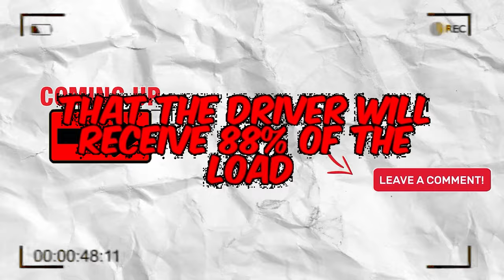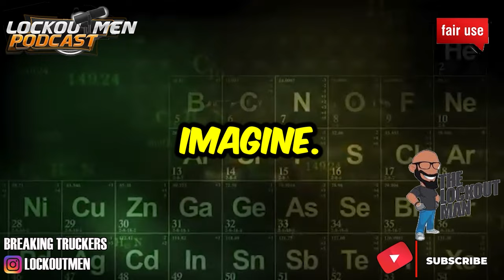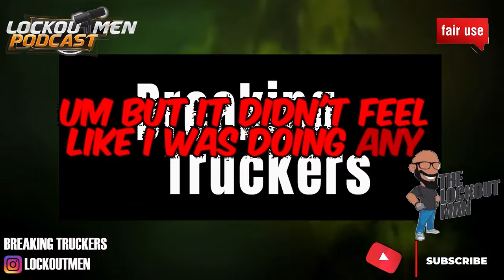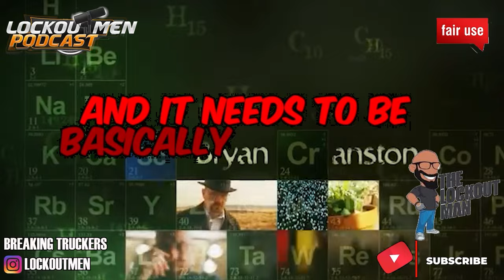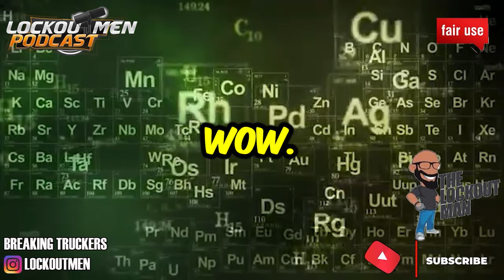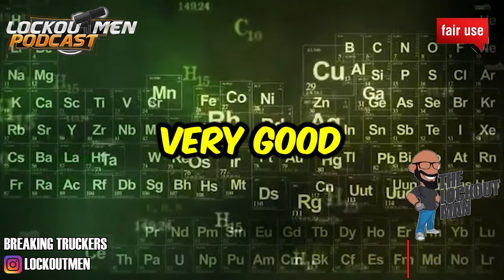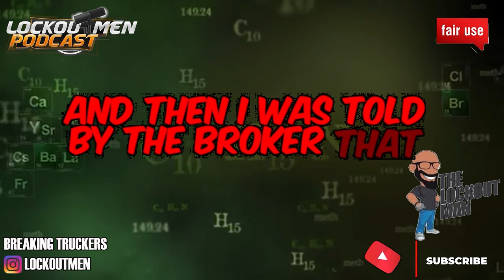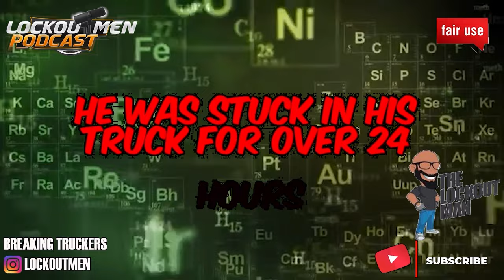$8 CHECK THE 1ST WEEK $28 CHECK THE 2ND WEEK NO CHECKS AFTERWARDS Super Ego| The Lockoutmen Podcast🎙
In Today’s Episode: $8 CHECK THE 1ST WEEK
$28 CHECK THE 2ND WEEK
NO CHECKS AFTERWARDS
🕐Time Stamps🕐